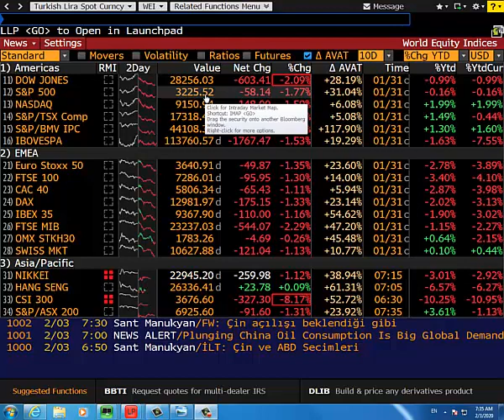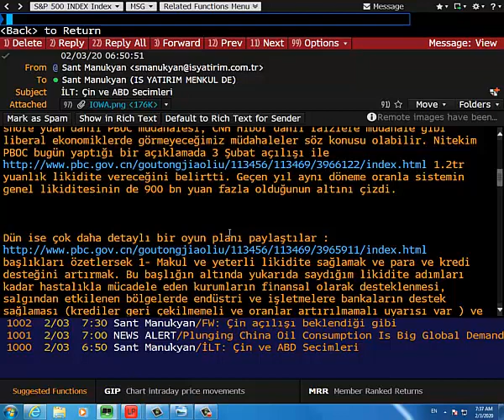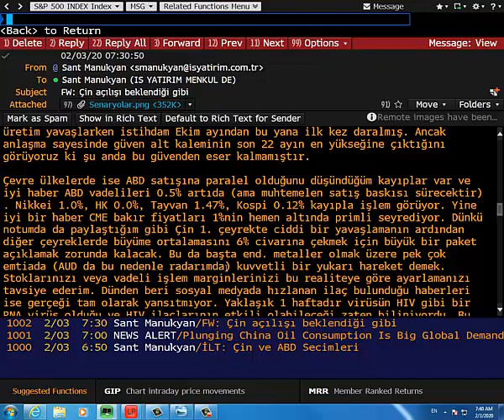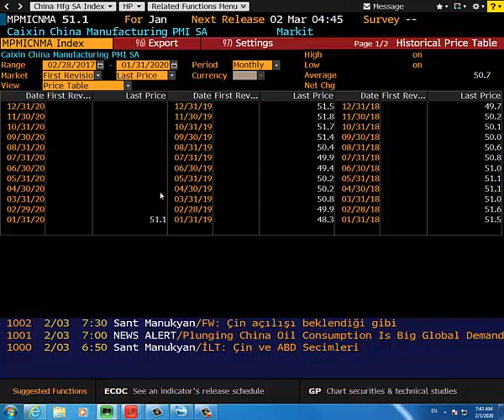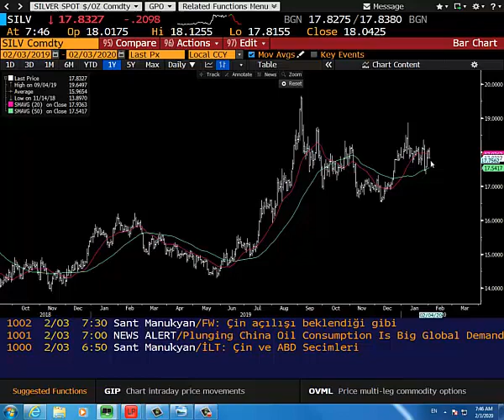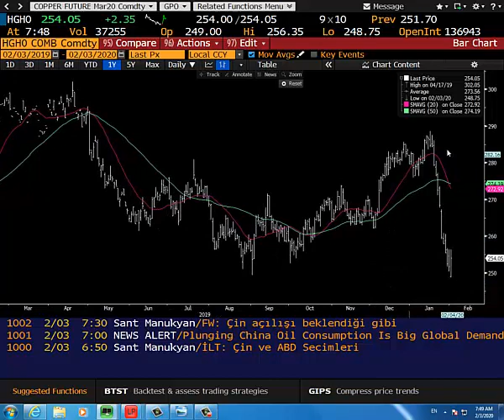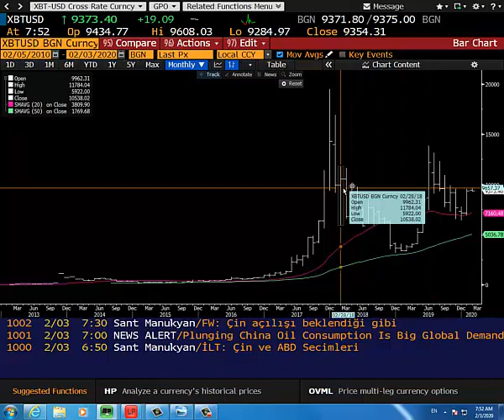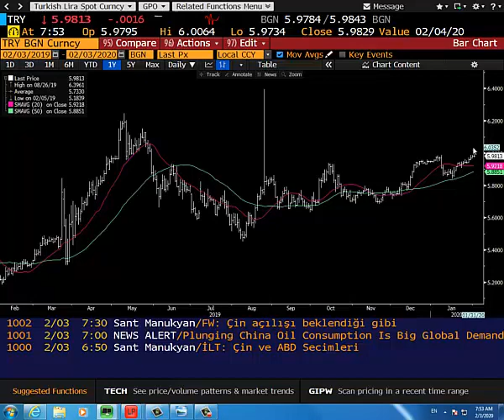03.02.2020 | Şant Manukyan | Günlük Piyasa Yorumu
00:00-08:07 Çin, ABD
08:07-10:05 Euro,JPY
10:05-12:22 Altın
12:22-14:28 WTI,Bakır
14:28-16:10 UST
16:10-17:45 Bitcoin
17:45-18:37 TL